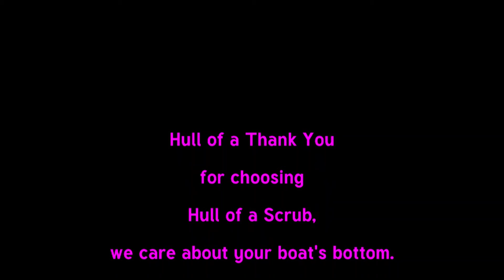ENFIN is ready for the summer